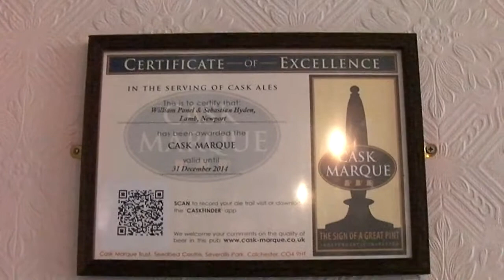Needing A New Plan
The John Wallace Linton now no longer opens at 07:00 of a morning. This is a bit of an issue for my Midlands beer trip. Luckily the Queens Hotel is open at 07:00.  On a foody note, am emergency, festive, luxury mince pie with cream in the JWL. Rugby and slight sickness (not mine) in the The Lamb. New savings card too.